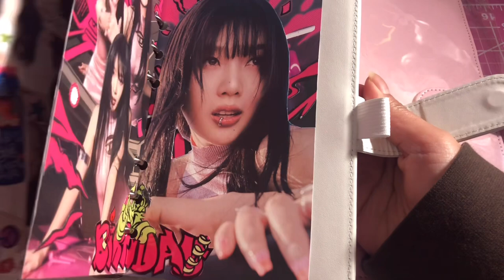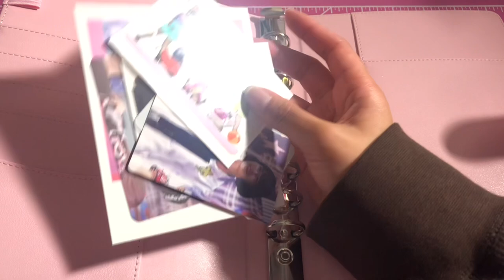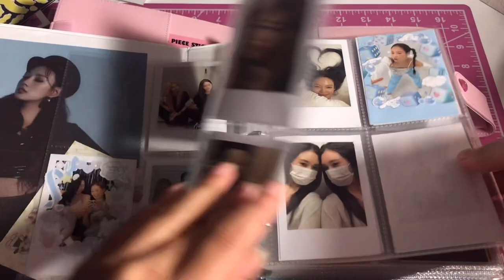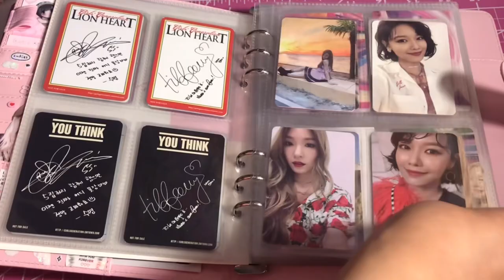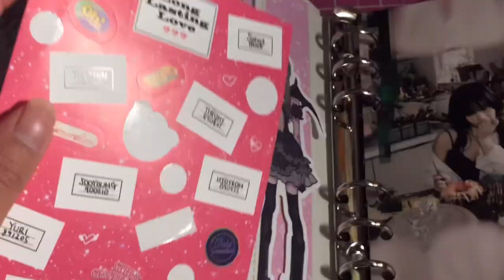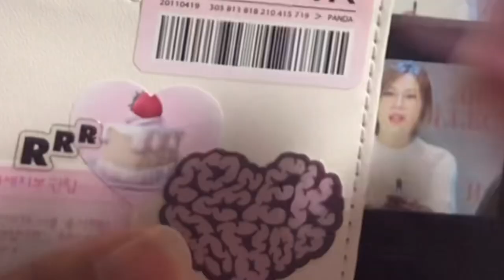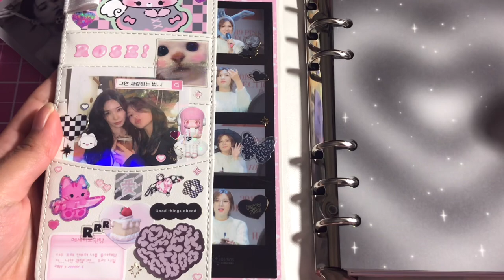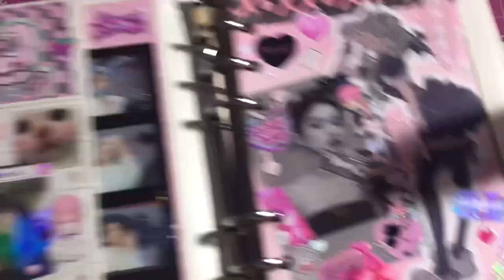deco with me! setting up a5 & a6 binders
being able to cut down 2 hours worth of raw footage to less than 20 mins is a talent actually